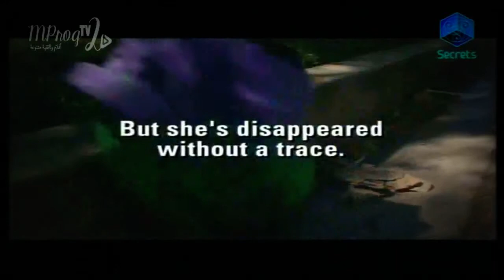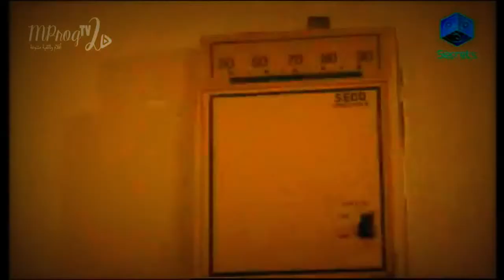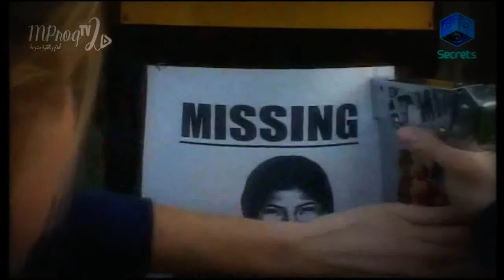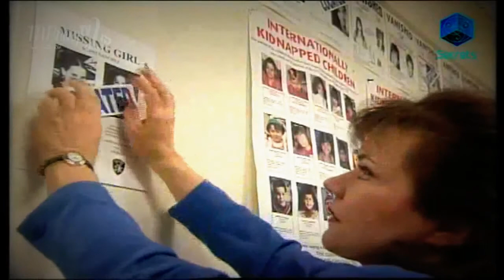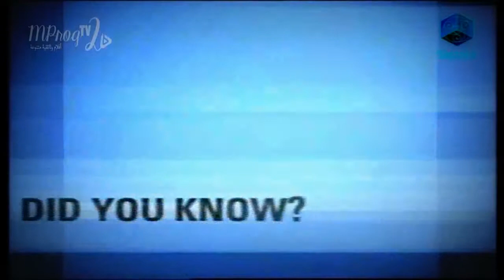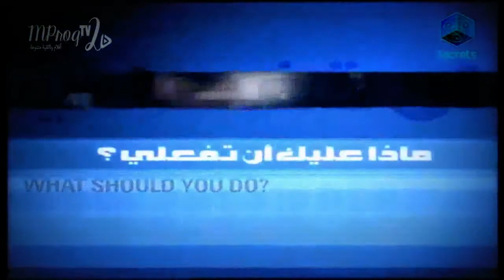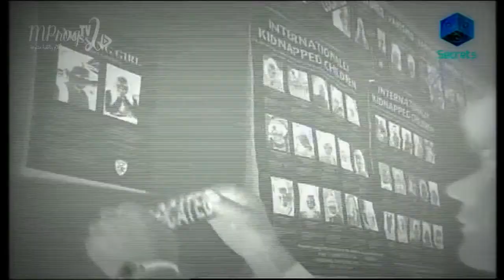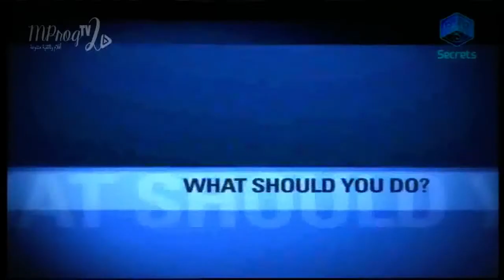وثائقي # ماذا عليك ان تفعلي ؟ - الحلقة 19